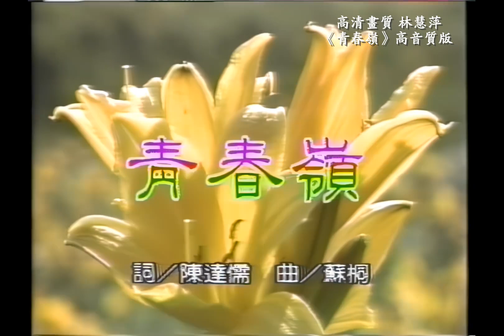高清畫質 林慧萍 1984台灣歌謠《青春嶺》高音質版